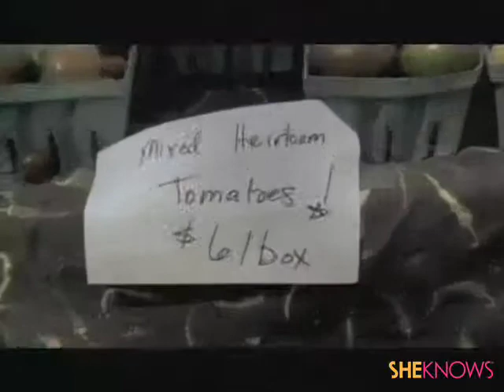Keeping our health and fitness goals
Model Brooklyn Decker shows us how to focus on keeping those New Year's resolutions